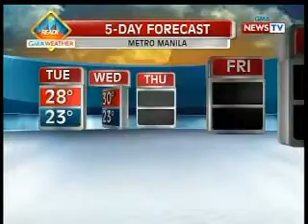BT: Weather update as of 11:49 a.m. (Dec. 2, 2013)